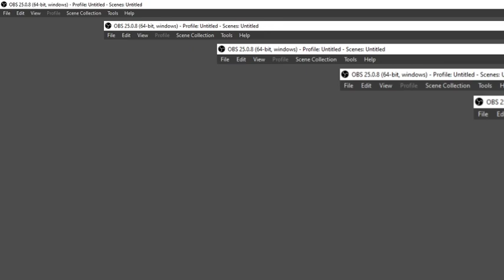cursed cod match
watch this for bad luck